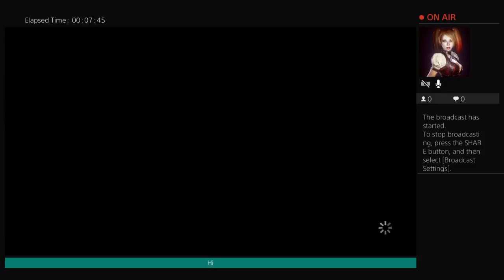Come to watch me play game